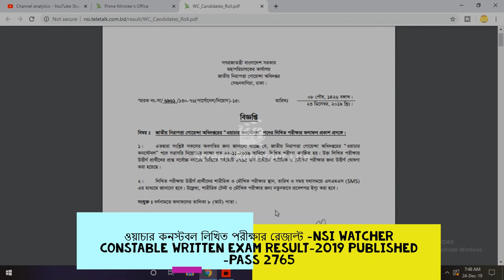ওয়াচার কনস্টেবল এর রেজাল্ট-watcher constable written exam result published -2019#pass-2765-NSI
ওয়াচার কনস্টেবল এর রেজাল্ট#watcher constable# written exam result# published -2019#pass-2765#-NSI#job bd#gov job